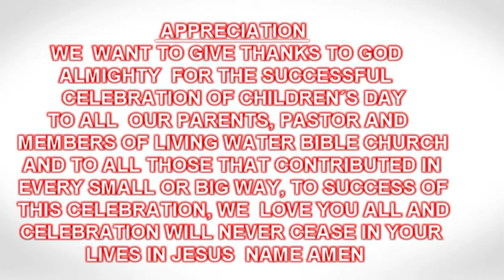I NOT HAVE COPY OF THIS SONG CHIDREN PROGRAMME OF LIVING WATER BIBLE CHURCH .